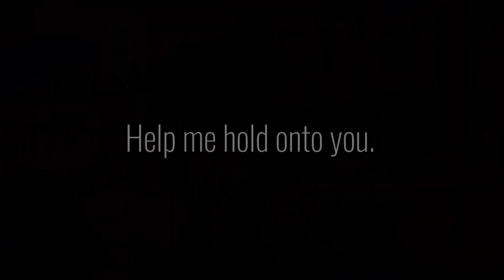the archer | FRv5-WLBD | Chapter 06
Ocs used:
- Akiko Amaya mostly (she/her)
- Mononeko (he/they)
- everyone else (I’m too lazy rn to type all of them in here 🫠)

Context:
Akiko regrets everything. So, so much. She messed up so much helping the real mastermind, and she stopped helping them when the kg started(she forgot who they were too), and never looked back.
But now that EVERYONE knows.. she can’t help but think maybe she should’ve never let herself be manipulated by the mastermind.

And yes, technically she’s the second mastermind, but she no longer has those motivations or actions in her mind. She doesn’t want to hurt anyone ever again.

The past few days since Mirai and Iku have died, Akiko has been welled up in her dorm room, and if she went out, she would be ignored by all of her peers. But one morning, after she barely got any sleep, Mononeko walked in, wanting to speak about something.. but noticed she was crying.

The only person who checked up on her, or has even talked to her OR has even expressed concern for her.. was another person who is currently working for the kg.. no one else.

VERY IMPORTANT NOTE: PLS DO NOT SHIP AKIKO AND MONONEKO!! MONONEKO IS AROUND 21-24 WHILE AKIKO IS 16!!